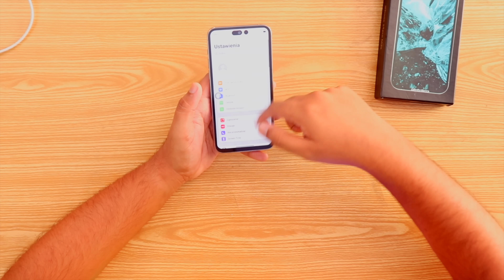iPhone 14 Pro Max Sastay Main? | Gal Witch Koi Hor Hai!!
In this video we got our hands on the iPhone 14 Pro Max at a cheap price if you know what I mean.